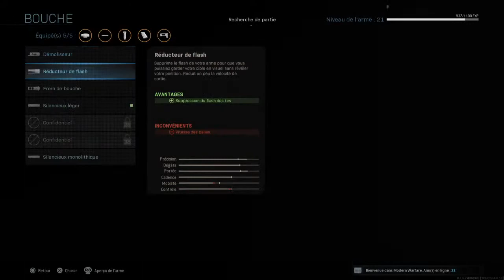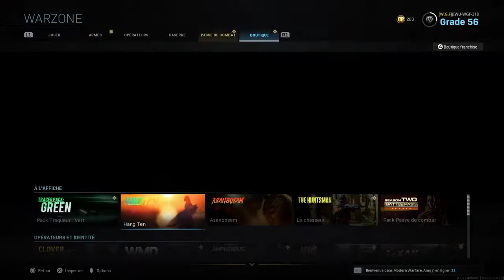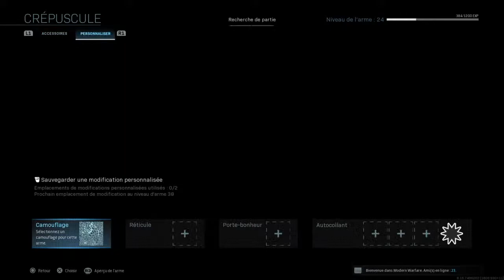WU GANG FAMILY GAMING SESSION LIVE